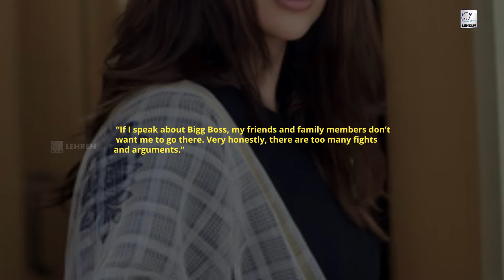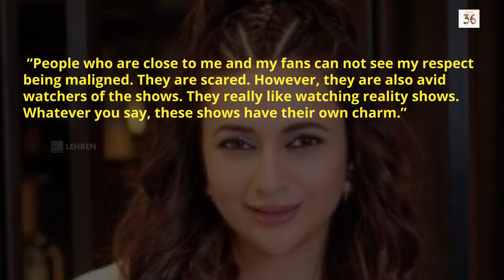Divyanka Tripathi Reveals Why She Would NEVER Participate In Bigg Boss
In a recent interview, TV actress Divyanka Tripathi opened up on why she would never participate in Salman Khan's popular reality show Bigg Boss.